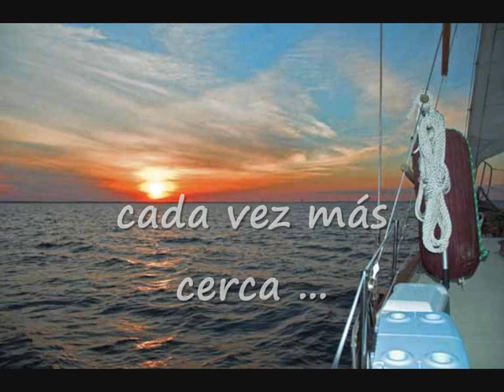LONNIE HILL. "Galveston Bay". 1986. 12" version.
LONNIE HILL.
"Galveston Bay". 1986. 12" version.
Expansion Records.

by misummergrooves.